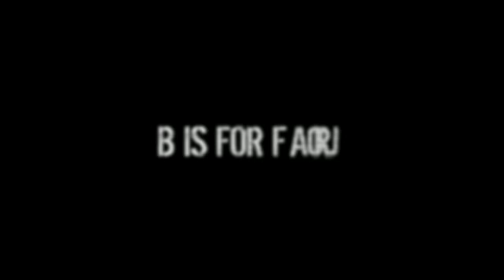Budget Lotus Evora Pt 23 - Sparco Harness Or OEM Belt?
In this episode I go over the basics of racing harness and seat belt protection, and walk through removing a blown pretensioner from a seatbelt so it can retract again.

17:20 - Hize - By Your Side
21:27 - Miza & Seum Dero - Paradise
24:37 - Fareoh - Cloud Ten